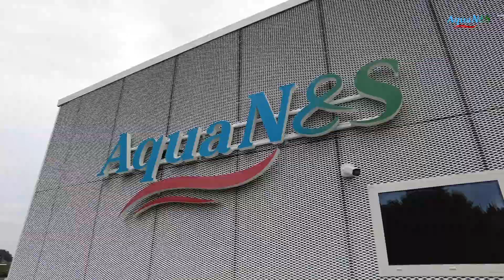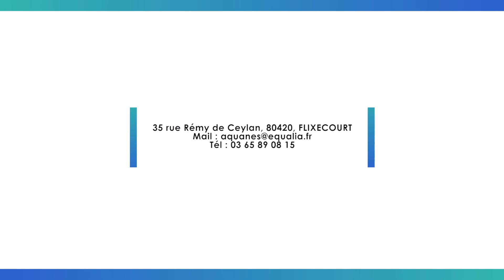Centre aquatique AQUA N&S